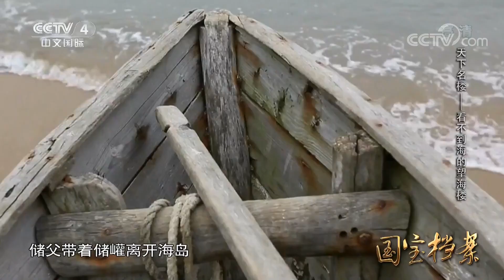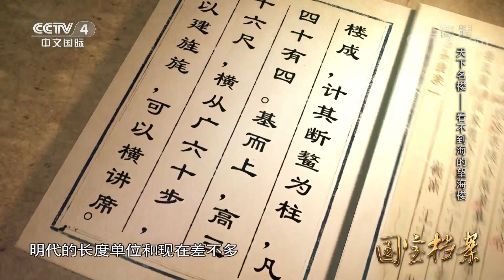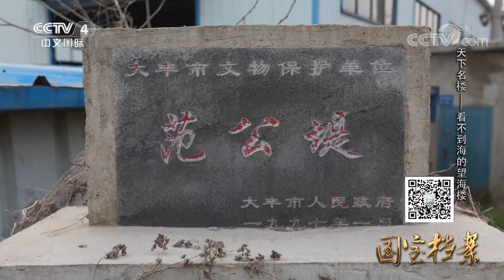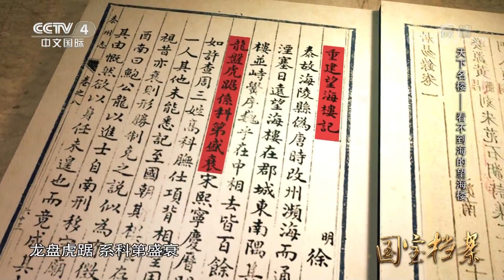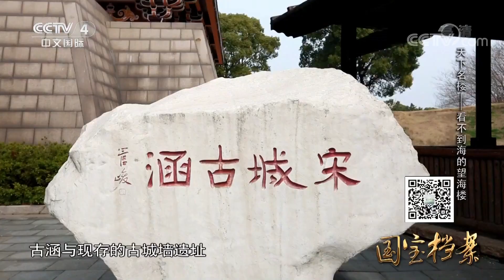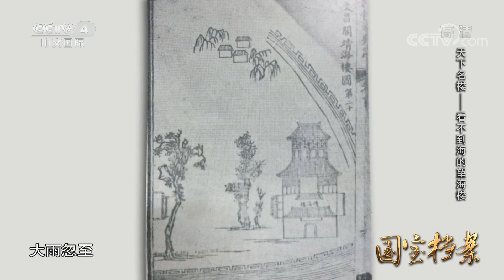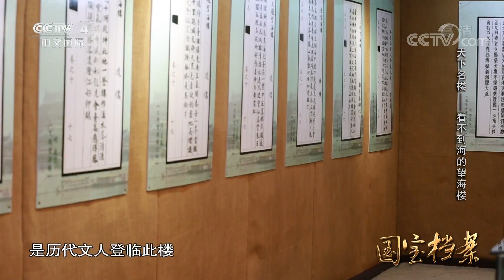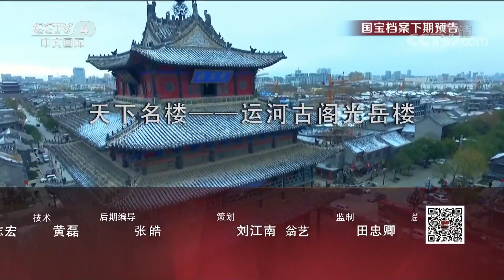《国宝档案》天下名楼——看不到海的望海楼 20190219 | CCTV中文国际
本期节目主要内容：
在中国江苏泰州，有一座望海楼。这座楼既不在海边，也看不到海，可它却被称为望海楼，这是为什么，望海楼背后究竟隐藏着哪些故事呢？